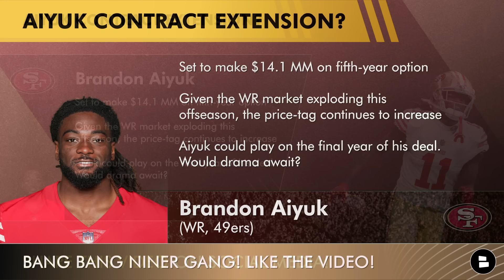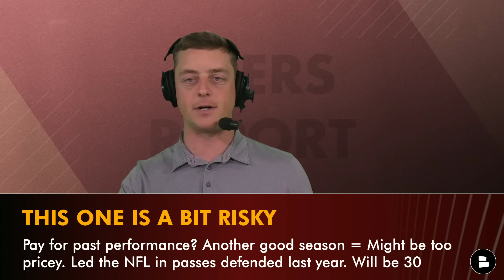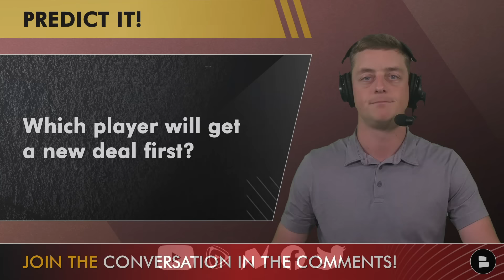HUGE San Francisco 49ers Salary Cap News: 49ers Have $25 MM In Cap Space | BIG MOVES COMING?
49ers Report is coming at you with HUGE San Francisco 49esr salary cap news today. Following the post June 1 designation, the 49ers now have $25.2M in available cap space, with $18MM coming from the Arik Armstea release. What moves could the Niners make with the cap space freed up? 49ers Report host Chase Senior takes a look at eight contract extension candidates the Niners could use their money on.

LIKE LIKE LIKE LIKE the video! SAN-FRAN-CISCO!

San Francisco 49ers Salary Cap News:
- The 49ers now have $25.2 MM in available cap space
- San Francisco got $18 MM from the Arik Armstead release
- All part of the post June 1 designation

49ers Contract Extension Candidates:
- Brandon Aiyuk
- Christian McCaffrey
- Fred Warner
- Charvarius Ward
- Deommodore Lenoir
- Aaron Banks
- Talanoa Hufanga
- Dre Greenlaw

WR Extensions this Offseason:
- 6/3 - Justin Jefferson 4 for $140M
- 5/30 - Jaylen Waddle 3 for $85M
- 5/28 - Nico Collins 3 for $73M
- 4/25 - A.J. Brown 3 for $96M
- 4/24 - Amon-Ra St Brown 4 for $120M
- 4/15 - DeVonta Smith 3 for $75M

49ers fans! Comment now:
- Will Aiyuk or McCaffrey show up to minicamp? S for Show Up, N for No Show
- Which player will get a new deal first?

@chatsports on YouTube | The latest NFL rumors & news beyond the San Francisco 49ers!

Christian McCaffrey Contract Extension:
- McCaffrey’s 4-year, $64.0 MM extension he signed with Panthers runs through 2025
- Set to be a free agent in 2026
- No guaranteed money left on his deal

Follow San Francisco 49ers insider Chase Senior on Twitter for the latest on Kyle Shanahan’s 49ers

San Francisco 49ers 2024 Key Free Agents:
- DE Chase Young
- DT Javon Kinlaw
- WR Jauan Jennings
- S Tashaun Gipson
- DE Clelin Ferrell
- G Jon Feliciano
- QB Sam Darnold
- DE Randy Gregory
- WR Ray-Ray McCloud
- WR Chris Conley
- TE Ross Dwelley
- TE Charlie Woerner
- QB Brandon Allen
- LB Demetrius Flannigan-Fowles
- LB Oren Burks
- G Matt Pryor
- G Ben Bartch
- DT Sebastian Joseph-Day
- DT Kevin Givens
- CB Logan Ryan
- CB Terrance Mitchell

- 1: 49ers Report: San Francisco Changing Up The OL? LATEST Brandon Aiyuk Update + Can SF Win Super Bowl?
- 2: San Francisco 49ers Signing A Safety With New Cap Space In Free Agency? Kickoff Rule, Brock Purdy
- 3: Will 49ers & Owner Jed York Make MASSIVE Roster Changes Soon? 49ers Rumors: McCaffrey, Aiyuk, Purdy

Share the video! Help out the show and get more 49ers fans in here because you already know they won't regret it!

49ers rumors and news - daily articles from dozens of websites like Undisputed, Barstool, The Herd, Richard Sherman Podcast, David Lombardi, Matt Maiocco, Jennifer Lee Chan and more all available on Chat Sports’